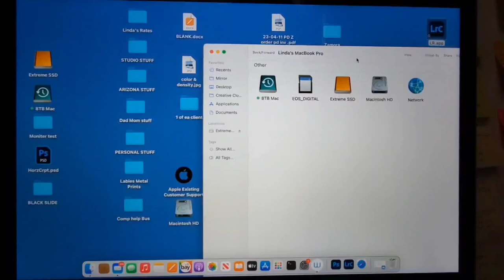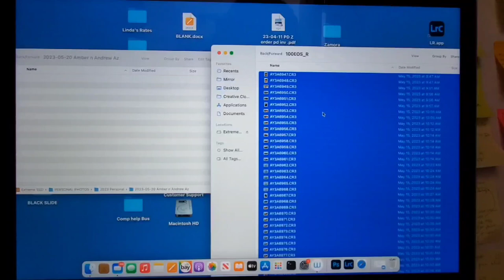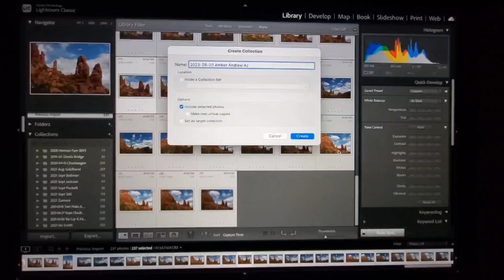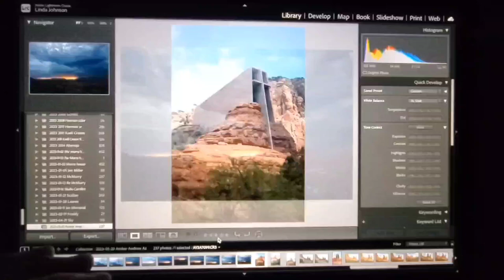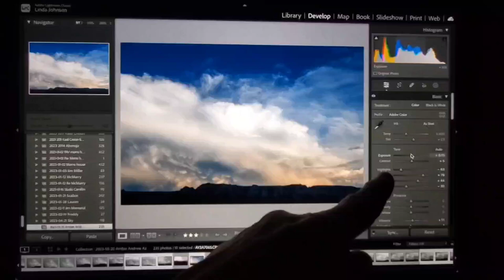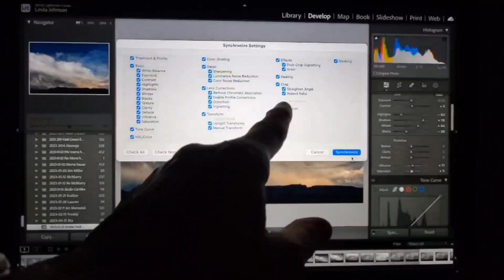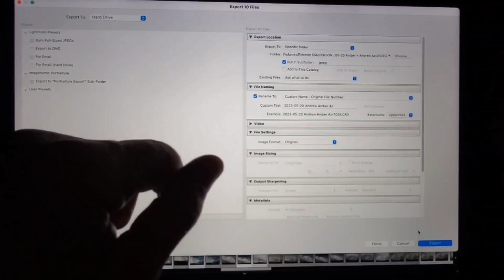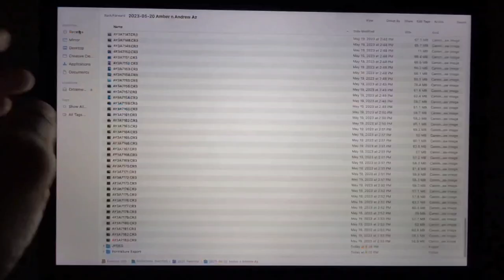Lightroom Classic Beginner Instructions: -Where to start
1) Where to put the Raw files
2) How to import into Lightroom
3) How to Backup in Lightroom as Collections
4) Easy develope mode instructions
5) How to Export the best size Jpegs as high res files. Large enough to make a wall portrait but small enough so its not taking up alot of space.